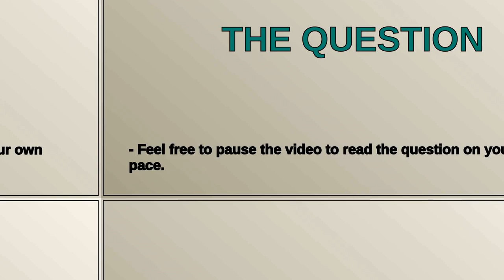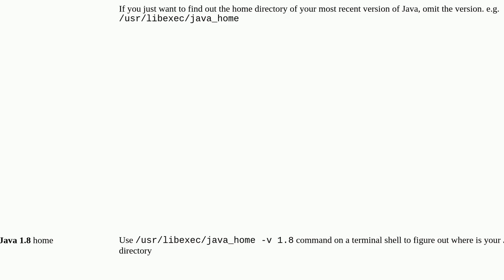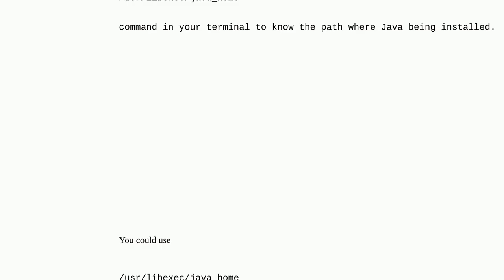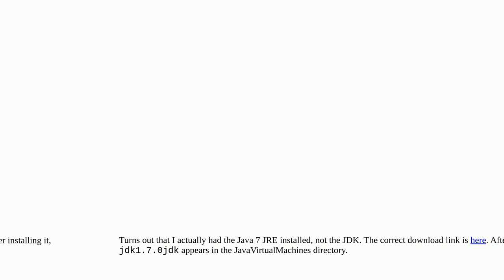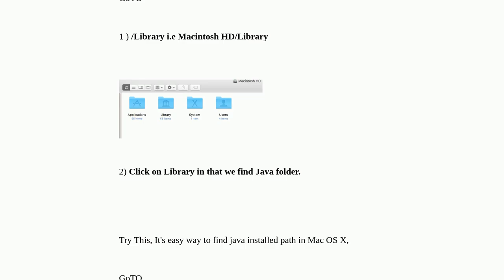Where is Java Installed on Mac OS X?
A special thanks goes out to the community

  java macos